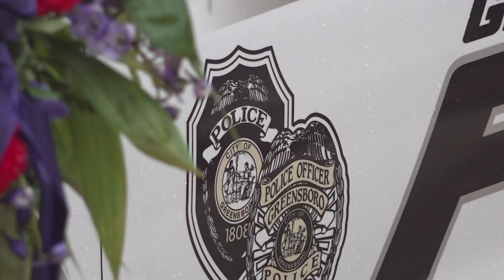Greensboro first responders mourn the loss of fallen Sgt. Nix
Several first responders came to pay their respects to Sgt. Nix.

For more about Sgt. Nix's funeral